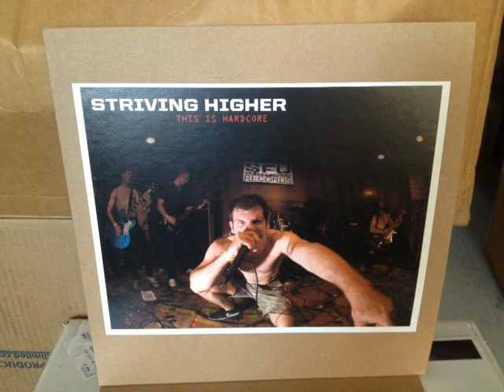The Rival Mob - My Culture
off the Striving Higher: A Hardcore Compilation on Six Feet Under records